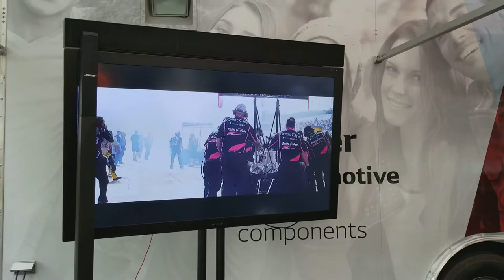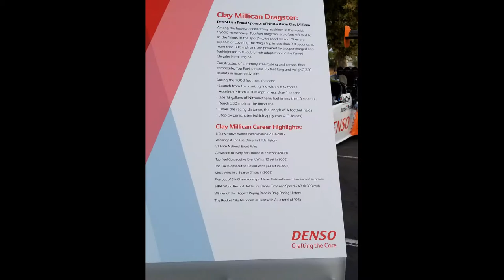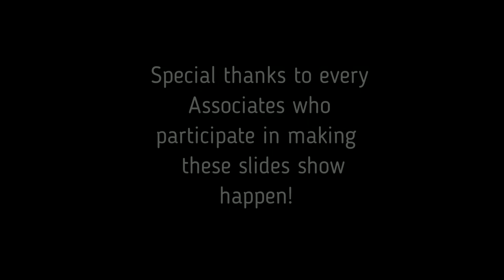DENSO MURRIETA SOUTHERN CALIFORNIA OPERATIONS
DENSO automotive products